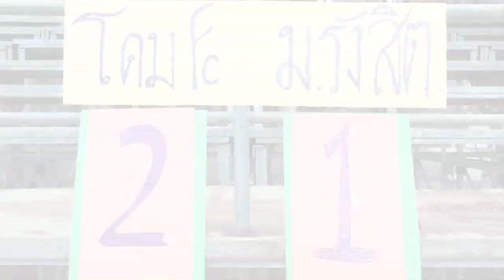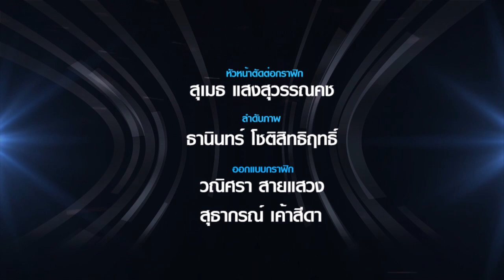RSU SPORT CLUB : สัมภาษณ์ "อมรรัตน์ ทองภูบาล" นักกีฬาเซปักตะกร้อ ม.รังสิต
รายการ RSU SPORT CLUB ออกอากาศทุกวันเสาร์ เวลา 10.35 น. – 11.00 น.

"โดม เอฟซี" ชนะ "มหาวิทยาลัยรังสิต" 2-1
การแข่งขันฟุตบอลลีกเยาวชนแห่งชาติฤดูกาล 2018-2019 โซนภาคกลาง รุ่นอายุไม่เกิน 19 ปี

สัมภาษณ์อมรรัตน์ ทองภูบาล
นักกีฬาเซปักตะกร้อมหาวิทยาลัยรังสิต

ช่วงที่ 3 ช่วงกายภาพบำบัด โดย ธัญวรัตน์ จันทร์ศรี
อาจารย์ผู้เชี่ยวชาญจากคณะกายภาพบำบัดและเวชศาสตร์การกีฬามหาวิทยาลัยรังสิต
ตอน การดูแลและป้องกันตนเองจาก golfer elbow (ยืดกล้ามเนื้อและการออกกำลังกาย)

ออกอากาศวันเสาร์ที่  22 ธันวาคม พ.ศ. 2561  เวลา 10.30 น. ทางสถานีโทรทัศน์ News 1